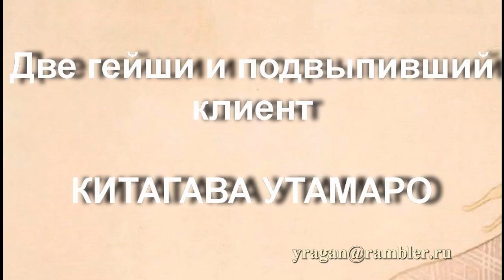Две гейши и подвыпивший клиент КИТАГАВА УТАМАРО описание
Две гейши и подвыпивший клиент
КИТАГАВА УТАМАРО описание